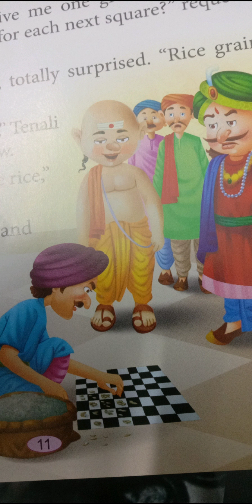TENALI RAMA - STORIES # 03